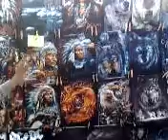Majsan gästbloggar från festivalen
Maya gästbloggar från festivalen